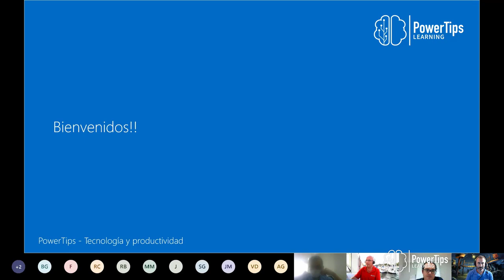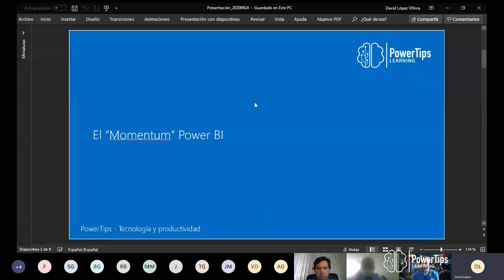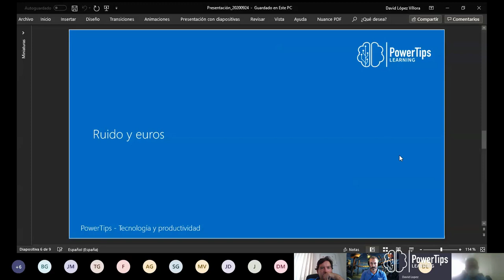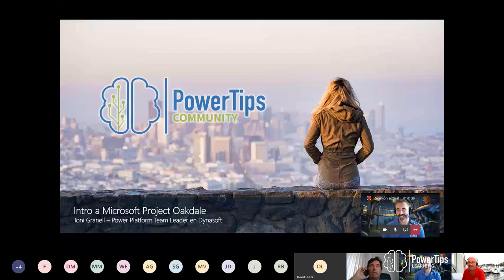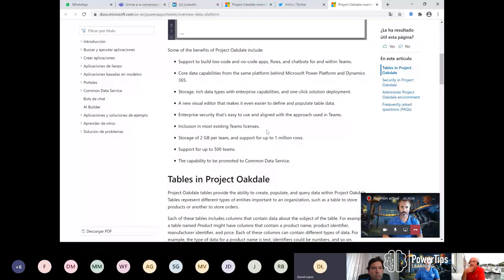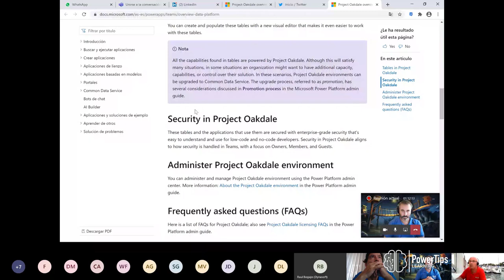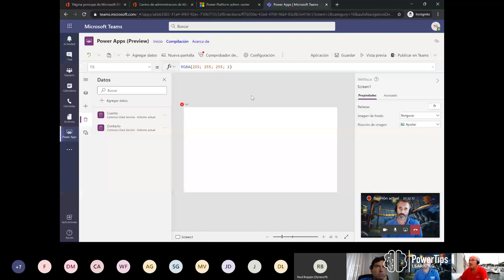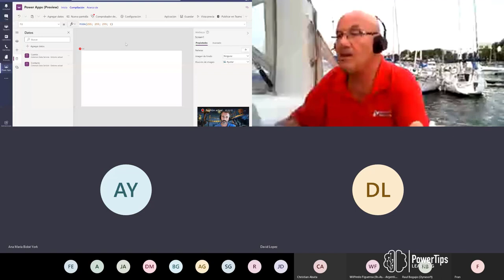📣 Meetup 24/09/2020: Intro a Project Oakdale, la plataforma de datos "low-code" para Microsoft Teams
¿Quieres saber algo más sobre Project Oakdale?

En nuestra reunión de Meetup del pasado 24 de Septiembre de 2020 dedicamos buena parte a explicar las novedades tras el Ignite 2020, de la mano de Toni Granell (MVP de Microsoft en Business Apps).

Aprovechamos para presentar los grupos de Cádiz y Sevilla, y David López nos dedicó también unos minutos iniciales a explicar el "momentum" de Power BI en particular y de la Microsoft Power Platform en general.

Si no pudiste asistir, te recomiendo que visualices la grabación 😊

Gracias!